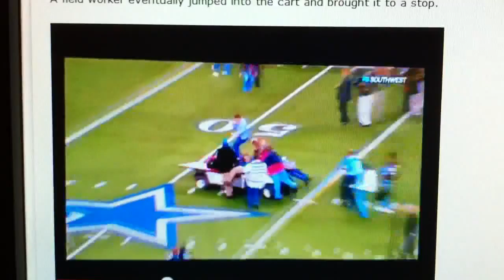Runaway cart mows down people at game like bowling 2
Runaway cart mows down people at game like bowling a strike